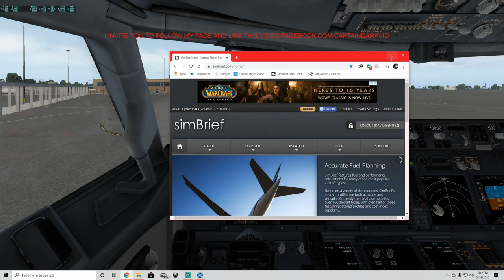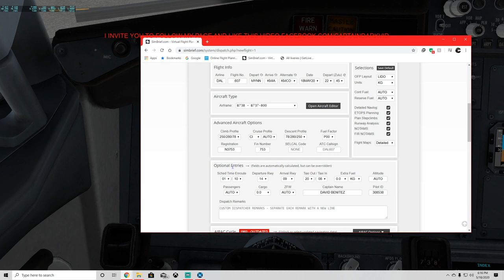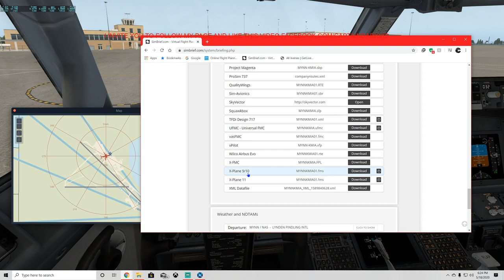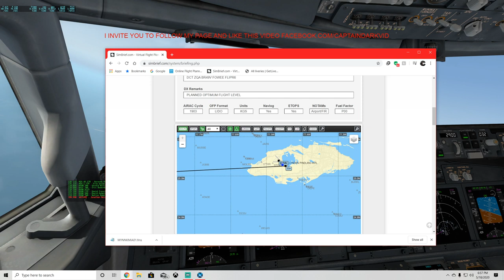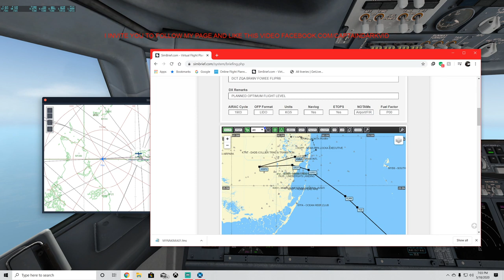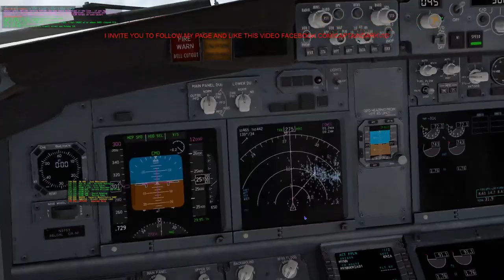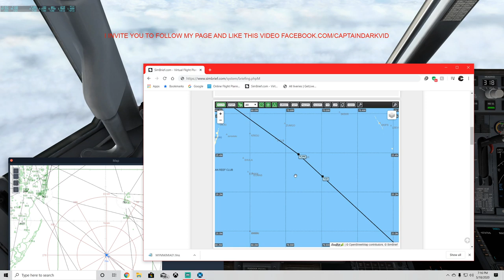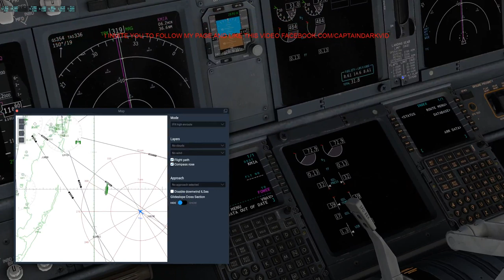VATSIM TUTORIAL FOR BEGINNERS ONLY!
Flying from MYNN- KMIA. BASIC RADIO COMMUNICATIONS AND PROCEDURES